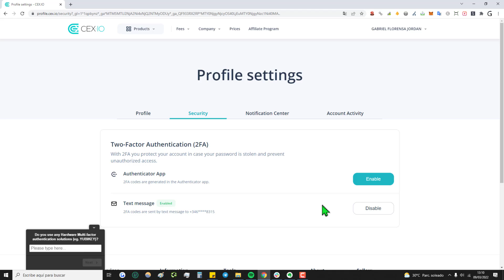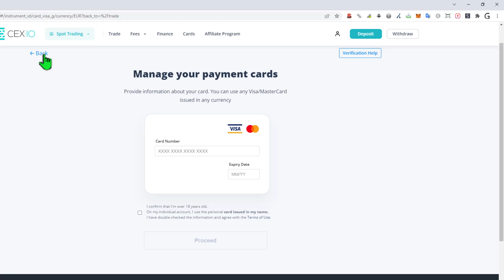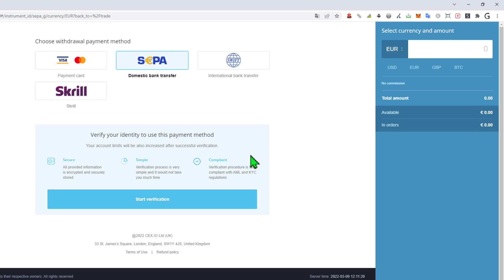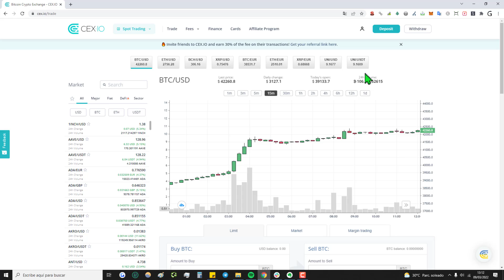💸 Cómo RETIRAR DINERO en CEX.IO en 2025 || Retirar Fondos en CEX.IO paso a paso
✅ Cómo retirar dinero de CEX.IO paso a paso en 2025 || Si quieres aprender a cómo retirar dinero de CEX.IO hacia cuenta bancaria o tarjeta, este vídeo te será de gran utilidad.

NOTA LEGAL